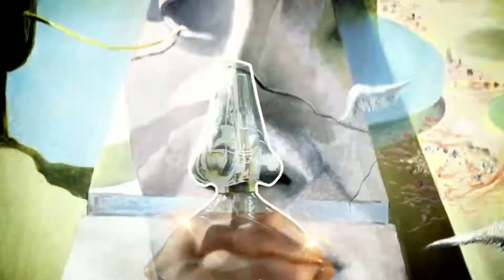ShowcaseTV Episode 2